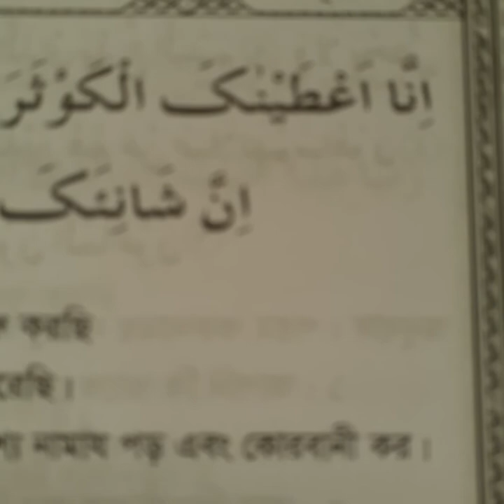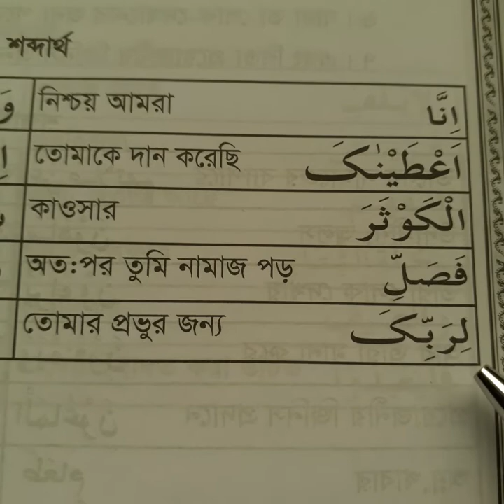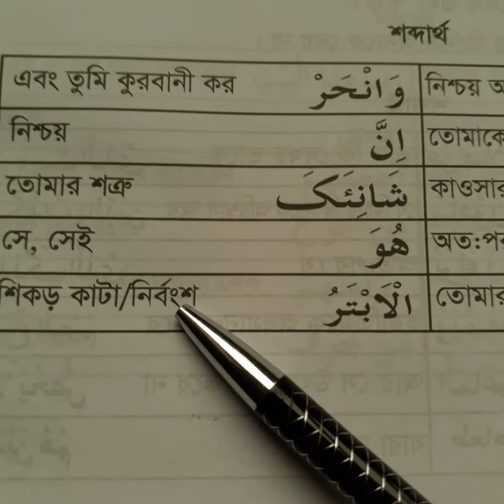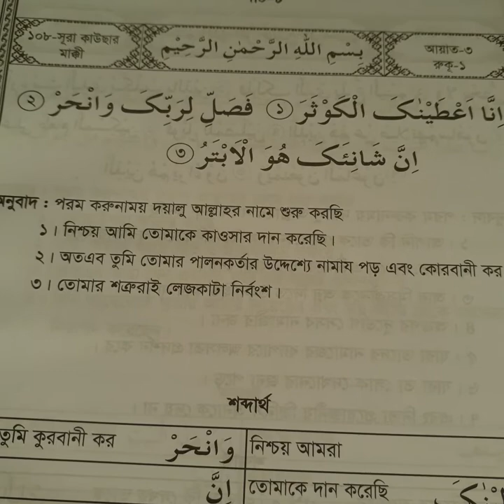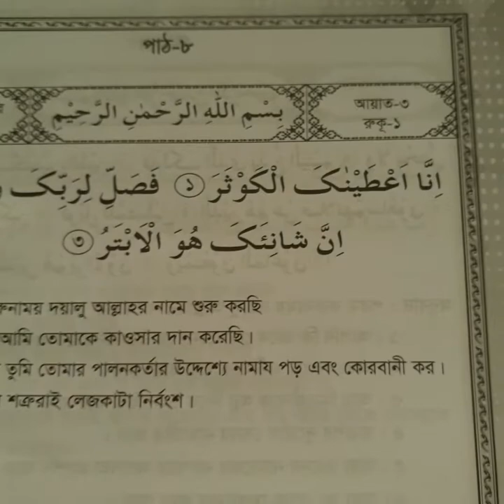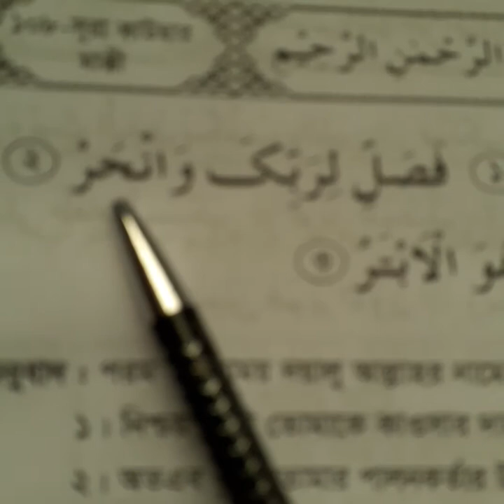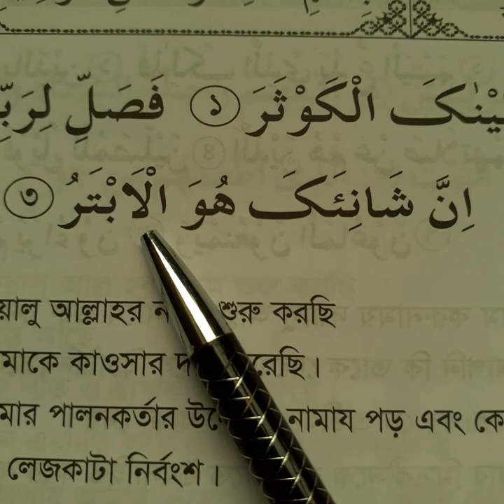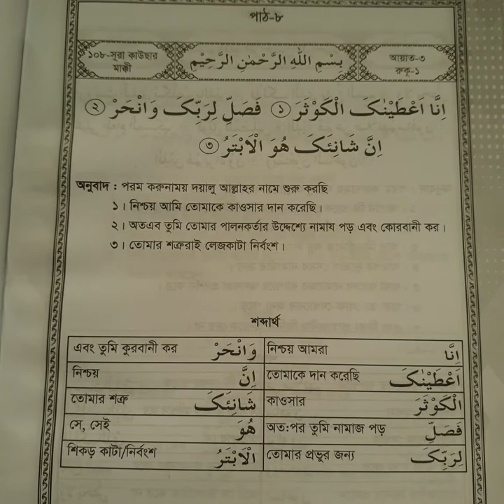৬-৭ম শ্রেণি,ইসলাম শিক্ষা ২য় পত্র,অধ্যায়-১,পাঠ-৮,সুরা কাওসার।